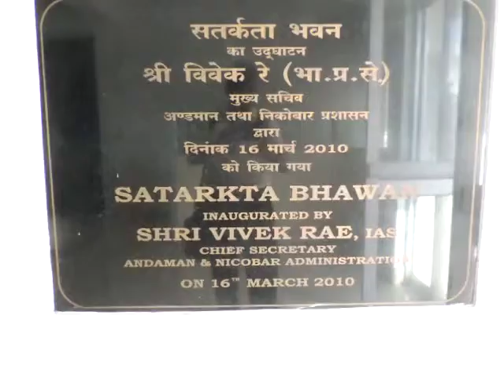PRESS MEETbyCEO A&Nislands edweep i newspaperi(NDiA)islandsmobilepress2